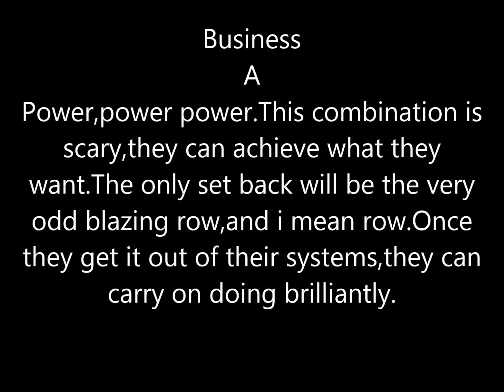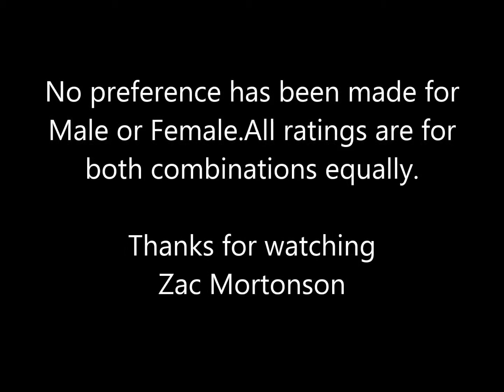Aries / Dragon & Sagittarius / Dragon Compatibility